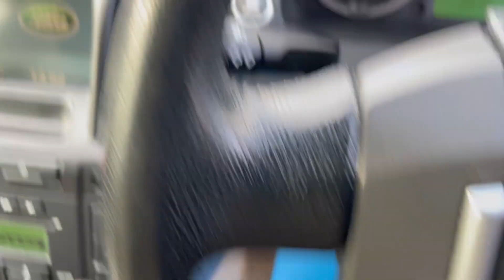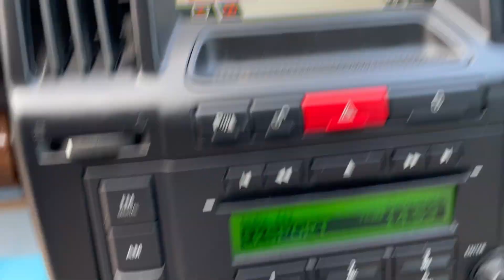landrover freelander 2 hse HK58GXA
LAND ROVER FREELANDER 2  - HSE TD4 , Automatic 2179cc , 2 KEYS , PANORAMIC SUN ROOF HEATED LEATHER SEATS , SAT NAV , DAB RADIO. LONG MOT 19.01.22 , service history, Clean bodywork, Grey Full leather interior - Four wheel-drive, Grey, 2+ owners , Miles 105000 HK58 GXA £5490.00